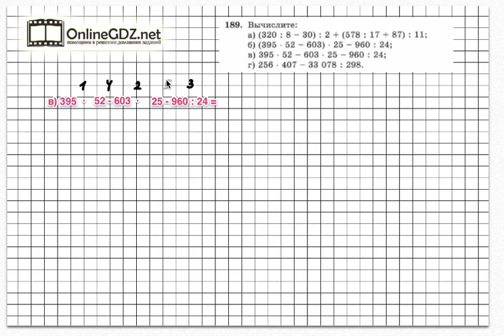Задание № 189 (в) - Математика 5 класс (Зубарева, Мордкович)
В задании № 189 надо вычислить примеры, надо знать порядок действий. Чтобы сделать это задание без ошибок, воспользуйтесь нашим видео с решением.